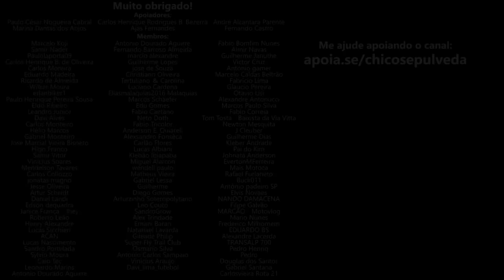Moto para viajar com garupa até 40 mil - Kawasaki Versys X 300 faz todo o sentido